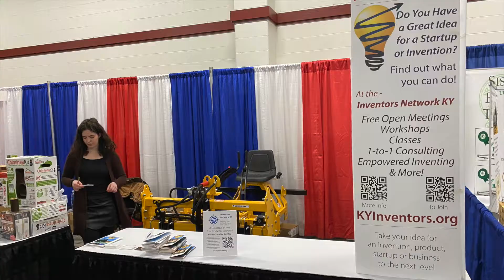National Farm Machinery Show Day 1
It's just day 1 and we're already having a blast at our New Innovations Area at the National Farm Machinery Show! Also Leo has his blood pressure taken while holding a baby goat. for science.